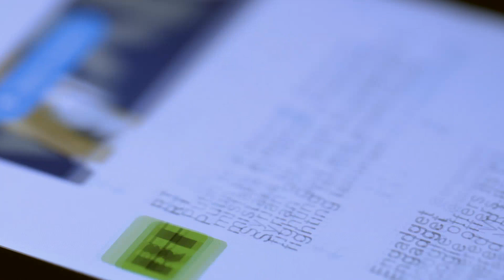Sie wurde von ihrem Stalker ermordet! Der Fall Sophie N. True Crime Doku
Quelle:

RTL Plus Doku